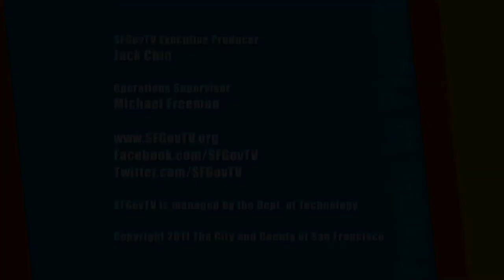Bobbie Spider Webb - Tin Pan Alley